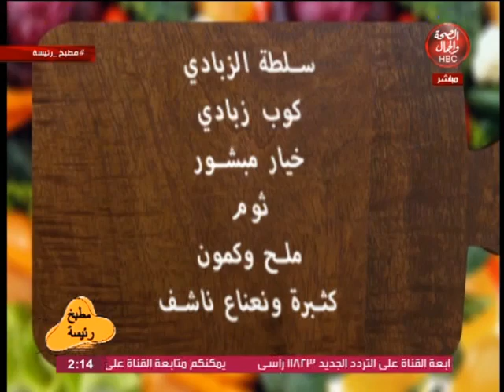مطبخ رئيسة | الشيش طاووق والأرز بالخضار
تقديم : الشيف / رئيسة عصمت
في ضيافتها : الشيف / نهلة رجب

قناة_الصحة_والجمال# برامجنا